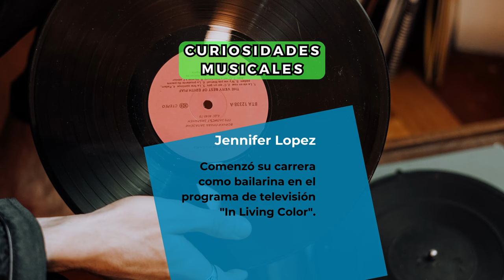🎵🔎​ Curiosidades Musicales | Los artistas mas grandes de la historia | Cantantes y grupos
¡Bienvenidos a un nuevo episodio de Descubriendo Música! 🎶 En el video de hoy, hemos recopilado las curiosidades musicales más sorprendentes y poco conocidas de los mejores artistas de la historia.

Desde las extravagancias de Brian May hasta los secretos detrás de los grandes éxitos de The Beatles, prepárate para un viaje musical único.

¡Descubrirás datos fascinantes que harán que aprecies tu música favorita de una manera totalmente nueva! 🎤

Las curiosidades de la música y los artistas detrás de las canciones que amamos tienen historias únicas y sorprendentes que estamos emocionados de compartir contigo. ¡Sumérgete en el maravilloso mundo de la música y descubre algo nuevo hoy!

Si disfrutas descubriendo nuevas canciones y artistas o eres un aficionado a las trivia musical, este video es para ti. Asegúrate de dejarnos un comentario abajo contándonos cuál fue la curiosidad que más te sorprendió. 🎸

🎧 Descubriendo Música es un canal de música que te descubre nuevos talentos musicales para que puedas actualizar tu playlist. ¡Queremos ser tu altavoz! ¡Tu TALENTO se merece nuestro TIEMPO! Además te traemos las historias de la música y de los mejores artistas del mundo.

🎤 🎸 🎻 🎺 🎹 (Si eres un artista de cualquiera de los estilos musicales que tenemos en el canal, no dudes en escribirnos y publicaremos tus creaciones).

🎵 📻  Tenemos diferentes listas de reproducción con música variada, desde música electrónica hasta jazz progresivo, pasando por música en varios idiomas.

🆕  Te animamos a que te des una vuelta por el canal y te aseguramos que ampliarás las playlist que escuchas a diario. Y si tienes alguna sugerencia, escríbenos sin dudarlo.

Un click para ti es una ayuda infinita para nosotros. ¡GRACIAS!

CONTACTO